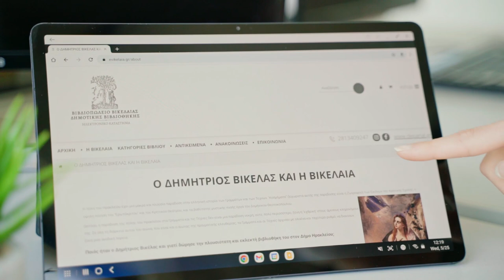evikelaia.gr Γνωρίστε το βιβλιοπωλείο της Βικελαίας Δημοτικής Βιβλιοθήκης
Ξεκίνησε η λειτουργία του ηλεκτρονικού καταστήματος του Βιβλιοπωλείου της Βικελαίας Δημοτικής Βιβλιοθήκης στην ηλεκτρονική διεύθυνση

Οι χρήστες μπορούν πλέον με ταχύτητα και ευκολία να περιηγηθούν μέσα από ένα φιλικό περιβάλλον στις κατηγορίες βιβλίων (Βενετικό Αρχείο, Εκδόσεις Δήμου Ηρακλείου, Ιστορία - Αρχαιολογία, Μελέτες - Δοκίμια, Περιοδικά, Τέχνη: Ιστορία και Πράξη, Τιμητικοί Τόμοι και Πρακτικά Συνεδρίων, Οθωμανικό Αρχείο και Φιλολογία), καθώς και των αντικειμένων που διατίθενται προς πώληση. Το εύχρηστο και κατατοπιστικό μενού περιεχομένων, σε συνδυασμό με την ταχύτητα ανταπόκρισης και τον αυτόματο τρόπο προσαρμογής της σελίδας σε κάθε οθόνη περιήγησης (Η/Υ, κινητού τηλεφώνου, tablet ή τηλεόρασης), διευκολύνει τους χρήστες στο να πραγματοποιούν άνετα και με ασφάλεια τις αγορές τους.

Παράλληλα, ως προσφορά γνωριμίας, οι χρήστες θα έχουν προνομιακή έκπτωση 30% για όλες τις εκδόσεις της Βικελαίας, για τον πρώτο μήνα λειτουργίας του νέου eshop.

Σε δήλωση της η Πρόεδρος της ΔΕΠΑΝΑΛ Α.Ε. Στέλα Αρχοντάκη - Καλογεράκη ανέφερε: «Η ΔΕΠΑΝΑΛ, η οποία όπως είναι γνωστό διαχειρίζεται το Βιβλιοπωλείο της Βικελαίας Δημοτικής Βιβλιοθήκης, υλοποιώντας τον σχεδιασμό της προχώρησε και στην δημιουργία του ηλεκτρονικού του καταστήματος. Διαδικτυακά, από την άνεση του υπολογιστή ή του κινητού τηλεφώνου, οι χρήστες απ’ όλο τον κόσμο θα μπορούν να περιηγηθούν, να δουν το σύνολο και τα χαρακτηριστικά των προς πώληση βιβλίων και αντικειμένων, να τα αγοράσουν και να τα παραλάβουν στην πόρτα τους.

Με την ευκαιρία που μου δίνεται θα ήθελα να συγχαρώ όλες και όλους τους συνεργάτες της ΔΕΠΑΝΑΛ, τόσο για τον άψογο τρόπο λειτουργίας τους Βιβλιοπωλείου ως φυσικού σημείου, όσο και για την δημιουργία του ηλεκτρονικού καταστήματος».